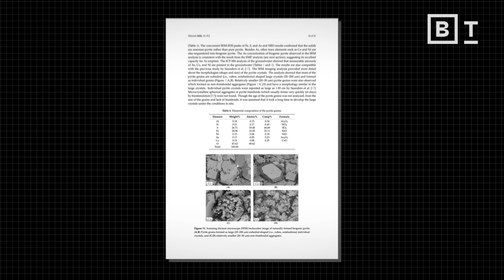The biggest clue for alien life? The mineral kingdom. | Carnegie astrobiologist Robert Hazen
According to leading mineralogist Bob Hazen, minerals may hold the key for discovering if we actually are alone in the universe. He highlights how Earth's dramatic increase in mineral diversity—from 2000 to over 6000 types—aligned with the emergence of life, which drastically altered our planet's atmosphere and chemical processes.

Knowing this, scientists can now look for specific clues in minerals as they study other planets. If another planet, such as Mars, were to have similar biosignatures, it could be a clear indicator that it harbored life at some point in time.

This method would not only help us discover if life existed on other planets, but, depending on the specific similarities, could tell us how closely this life resembled our own, and could prove how unique humanity truly is.

About Robert Hazen:

Robert Hazen is a renowned American mineralogist and geologist, known for his pioneering work in mineral evolution and mineral ecology. He is a Senior Staff Scientist at the Carnegie Institution's Geophysical Laboratory and a Professor of Earth Sciences at George Mason University.

Hazen has written over 400 articles and 25 books, contributing research as a profound leader in mineral evolution and mineral ecology. His studies delve into the complex interactions between minerals and life, contributing to our understanding of Earth’s history and the potential for life on other planets. Hazen is also a passionate educator and science communicator.